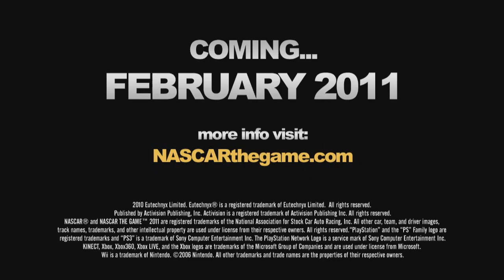NASCAR The Game 2011 trailer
The first trailer for NASCAR The Games 2011.